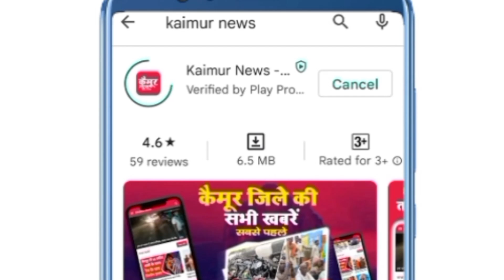Kaimur News : विवाहिता का गला दबाकर हत्या, परिजनों ने लगाया दहेज हत्या का आरोप